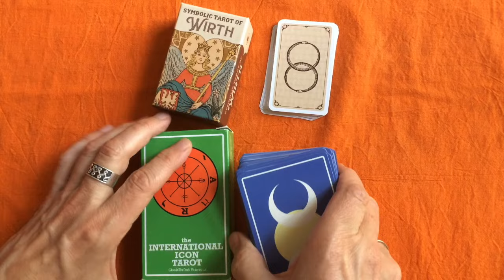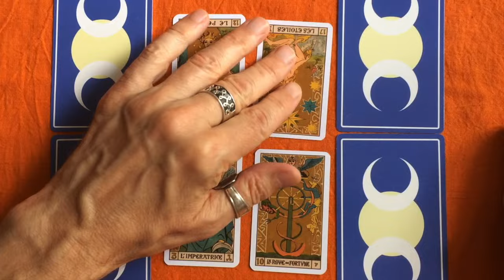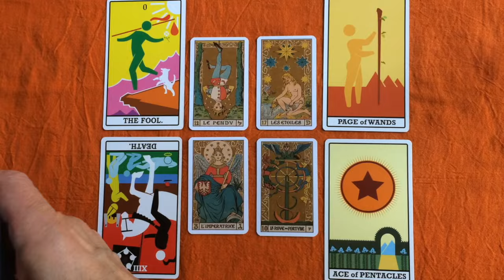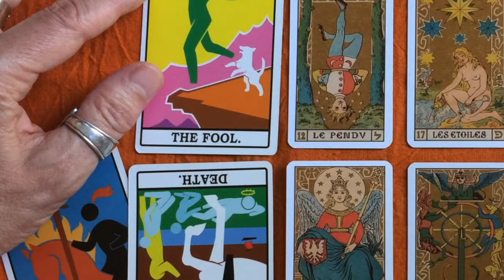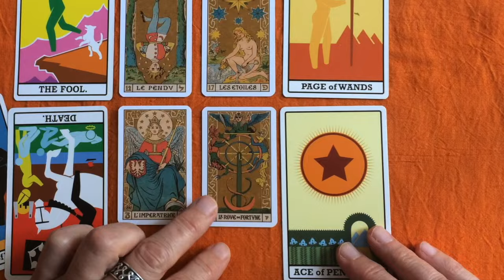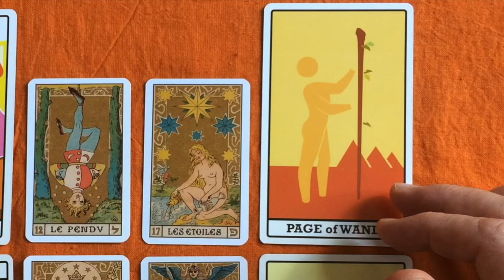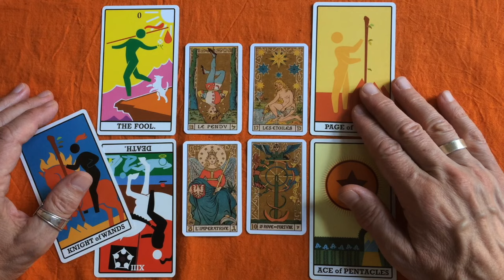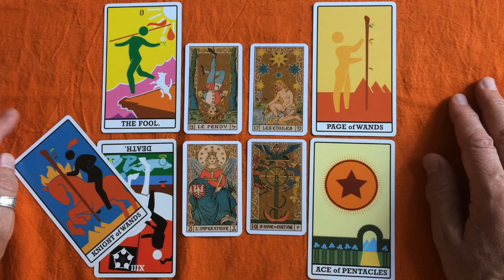September 2024 Reading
"Hold on tight during the ride!"

Some thoughts about the energies that we might be dealing with in the month of September. Enjoy!